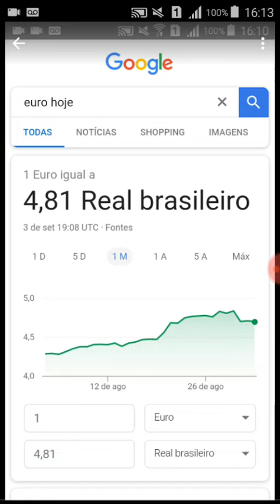EURO VALOR HOJE 03/09/18 SEGUNDA-FEIRA